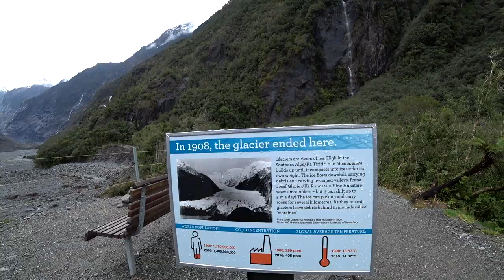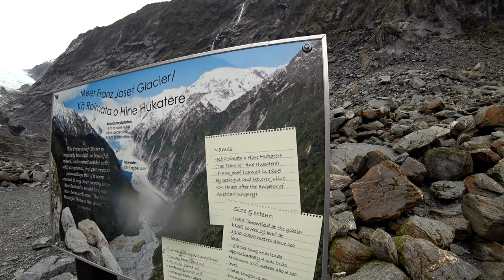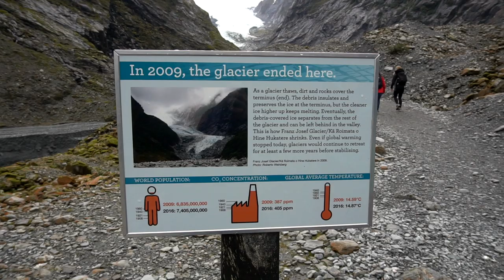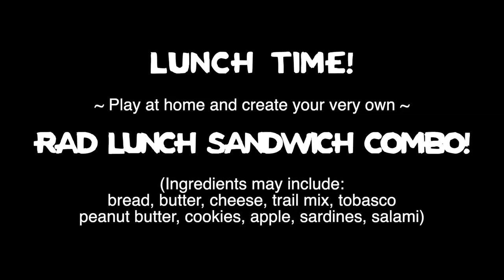CYCLE TOURING NEW ZEALAND | Heading to Haast [RaD EP 72]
Rad Bike Adventure Episode 72 🤘:
.Where?? Whataroa to Pleasant Flat Campground
.When??. Early August 2019
✨This also helps fund things like editing software, music subscription, repairs, etc. ✨

🎶 RaD Bike Theme by the awesome Dennis Hansson 🎶

Tiger Tracks by Lexica
Rio de Janeiro - Sarah, the Illstrumentalist
Drifting Away - Mama Zula
Each Day (Instrumental Version) - OTE
Magnetic Eye - Sum It
The Vaal - Brendon Moeller
++Wait, what's RaD?: Ryan and Darin (that's us! Yes, we both have boy names...Is that weird?). Get it? ...r And d=RaD.

++The Adventure: riding our bikes around a bunch of different places in this world for a year. Seeing new sights, trying new foods, meeting lots of new people, visiting old friends and generally having a swell ol' time challenging ourselves to EXPLORE MORE(!) from the saddle of a bicycle. Rad On!

💠__________Follow us on Social @RadBikeAdventure
_____________________________We post pics and info from the journey
📸_______________________________________________________________INSTA & Facebook